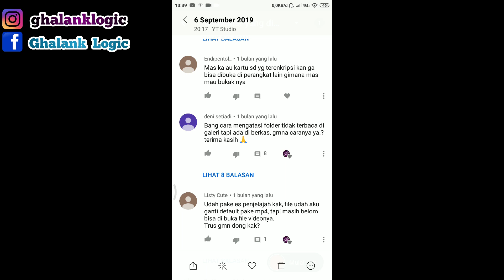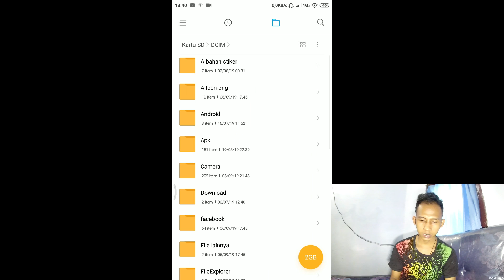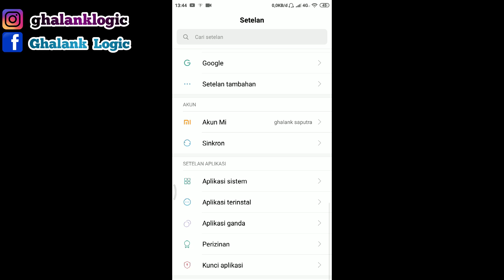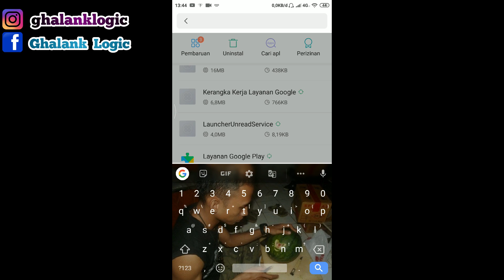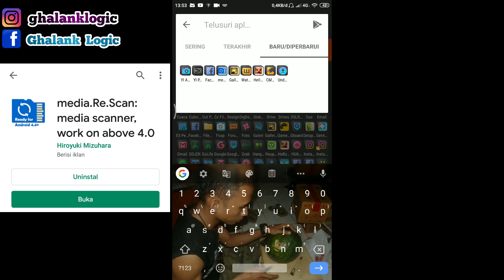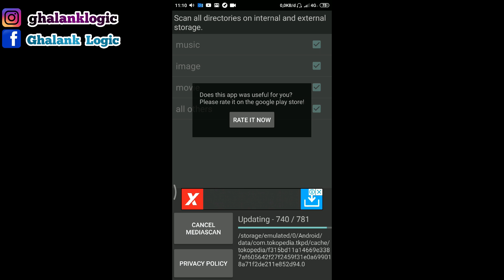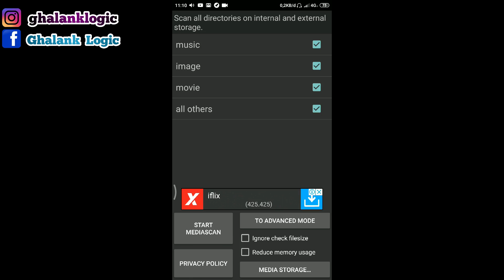4 Cara Mengatasi VIDEO & FOTO Tidak Muncul Di GALERI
Mungkin banyak dari anda yang mengalami hal ini. Disini ada 4 cara  untuk mengatasi foto atau video tidak muncul di galeri.

Video terkait :
Tapi yang perlu anda tahu kalau tanpa PC dan tanpa root kesempatannya sangat kecil. Scan yang di lakukan juga hanya sebatas basic scan. Yang mana hanya mampu untuk melakukan scan pada chace atau thumbnail dari file yang hilang.
Kalau di antara anda ada yang mengalami file anda hilang tiba-tiba,sebelum berusaha lebih jauh coba anda cek terlebih dahulu di memori eksternal anda ( sd card). Apakah ada folder dengan nama "Los.Dir atau tidak? dan kalau ada apakah ada banyak file dengan nama angka-angka saja tanpa ekstensi? kalau iya,kemungkinan besar itu adalah file-file anda yang hilang secara tiba-tiba. Untuk mengembalikannya seperti semula anda bisa mengikuti tutorial dari video ini